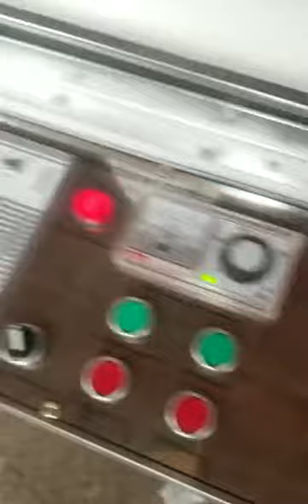customized logo printing 300x300 napkin paper machine for restaurant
🔸Besides, our main product also include
1-- Toilet Paper Making Machine
2-- Kraft Paper Making Machine
3- Paperboard Making Machine
4- Egg Tray Machine
5- Paper Processing Machine(Facial tissue machine, Napkin paper machine, Paper Slitting Machine, Paper Core Making Machine)

🔸These were the videos for testing, shipping, installing, running a serious. Its full information to show our factory-Qinyang City Shunfu Paper Making Machinery Co., Ltd.We will always update the views for you to display our service and strength, our main products of:
1) Toilet paper machine / Tissue paper machine
2) Kraft paper machine / flute corrugated paper machine / testliner paper machine
3) Paperboard making machine
4) Egg tray machine
5) Tissue processing machine (Tissue paper rewinding machine, Facial tissue machine, Napkin paper machine, Tissue paper slitting machine)

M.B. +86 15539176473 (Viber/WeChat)